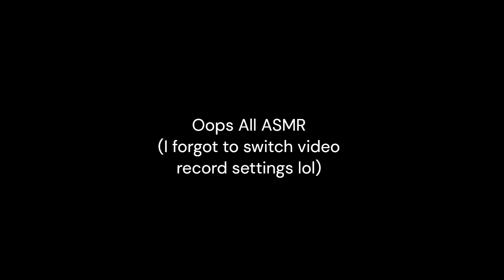Accidental ASMR Episode (Papa's Hotdoggeria week 5)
I completely forgot to fix my video settings after a different project lol, so an accidental ASMR episode was born. Mostly just keeping on going, got a sick leather jacket, and finally made several closers into bronze star customers!